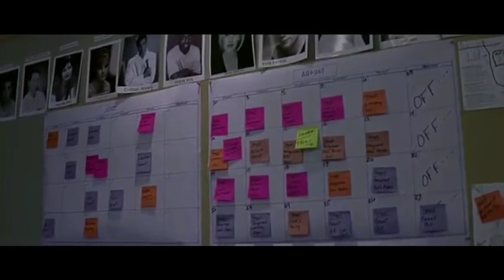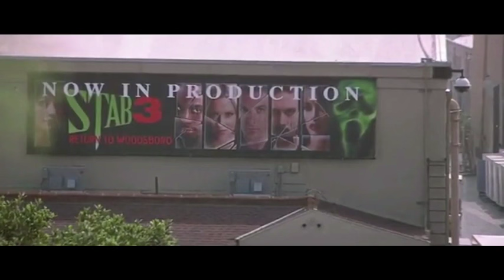Scream 3 (2000) - Sarah Darling's Death (Reverse)